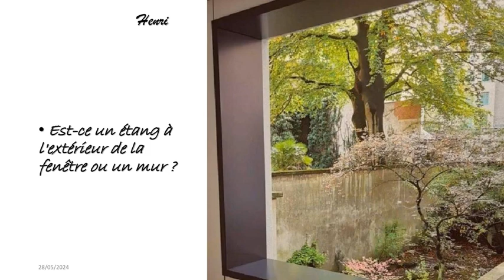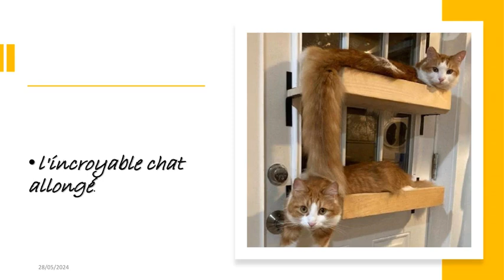photos parfaitement synchronisées